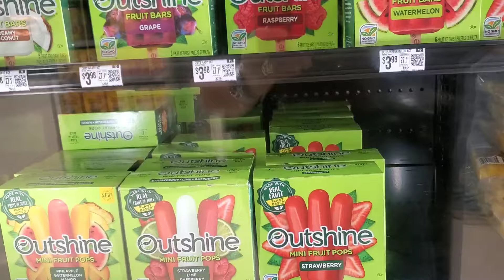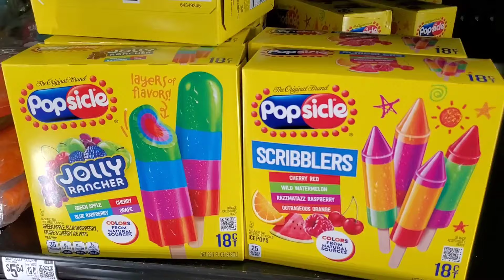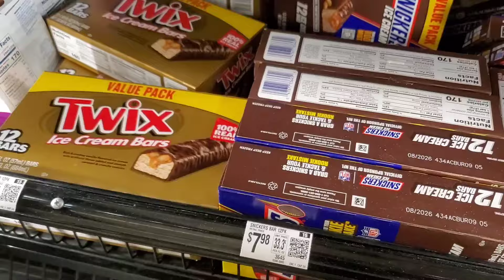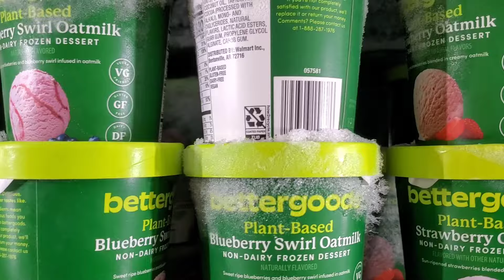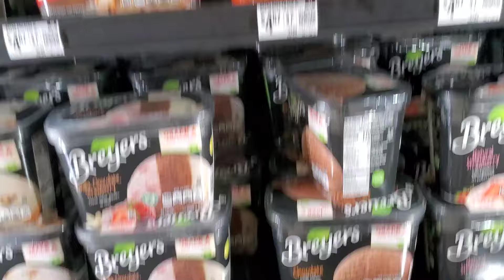WOW! ASMAR! AMAZING TOUR ICE CREAM AISLE AT WALMART!!